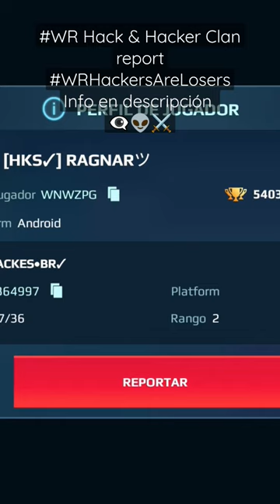WR Hack and Clan report